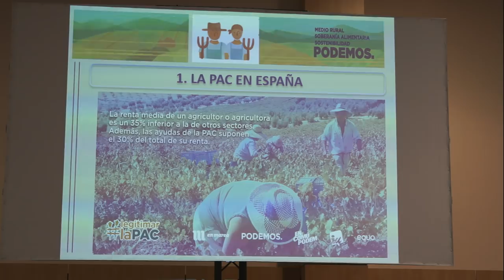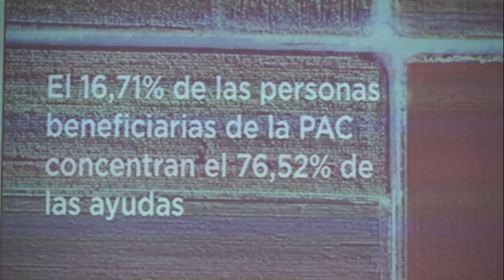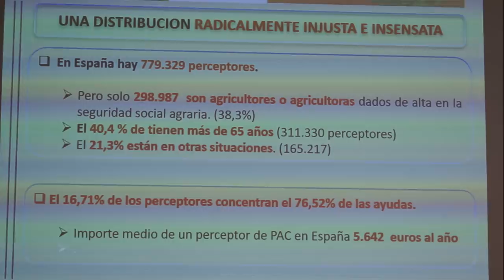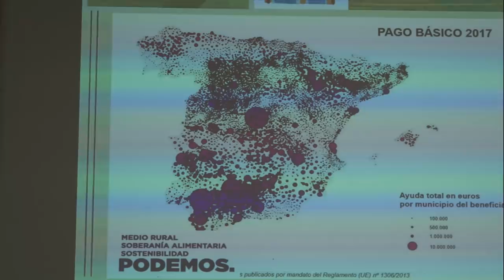Pour une politique agricole et alimentaire européenne au service de l’intérêt général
Le samedi 25 août 2018 aux AmFis d’été de la France insoumise à Marseille se déroulait la conférence « Pour une politique agricole et alimentaire européenne  au service de l’intérêt général ».

Cette conférence était animée par :
- Aurélie Trouvé (agroéconomiste, enseignante à AgroParisTech, ancienne co-présidente d’Attac)
- Michel David (paysan, membre de la Confédération paysanne)
- Fernando Fernandez (député Podemos en charge de l’agriculture, l’alimentation  et l’environnement)
- Laurent Levard (co-animateur du livret Agriculture et alimentation )
- Romain Dureau (ingénieur agronome, candidat aux élections européennes)